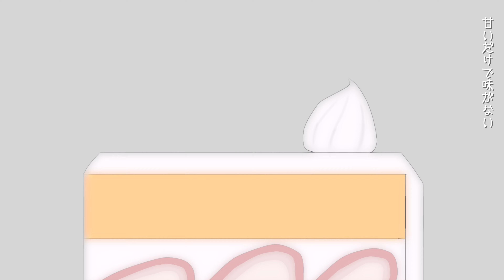HATE IT / 可不(CeVIO AI) - GAMBO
36作目。
嫌いだ。

music / lyrics / illustration / movie ✳︎ GAMBO

10代の女の子がSNSで愚痴ってるような雰囲気を
音楽で再現できたらいいなと思い、つくりました。

①メインアカウント

Name: HATE IT
Vocalists: KAFU(CeVIO AI)
Producers: GAMBO

くだらなく思えたんだ
日常のすべてが
分かり合えない人と
語るのも無駄だし

本当はとっくのとうに
わたし息苦しいのに
平気なフリだけは
誰より得意なんだ

手首から流れるイチゴ色のソース
色白の肌と合わせてショートケーキ
来年の夏の日もずっと長袖だな
涙が止まらない

そんなわたしが
嫌いだ

心が疲れたんだよ
笑うだけ笑っとけよ

同調圧力フルで
マウントとる女子会
この中の誰が一番
幸せでもいいよ

現実から逃げてネット
今日もまた誰か炎上
承認欲求強すぎ
生きるの大変っしょ？

毎日ご飯食べて
服を買ってるだけじゃ
何で幸せとおもえないんだろう

悪いとこばっか見て
良いとこは気付かず
自分から不幸になるわたしが
嫌いだ

心が限界なんだよ
走るだけ走ったんだよ

裏アカで悪口
誰にアピールしてんの？
関わっちゃいけない人
分かって便利だな

見下しても
自分の価値は上がらないよ
って他人を見下しているわたしが
嫌いだ

心が壊れたんだよ
落ちるとこまで落ちたんだよ

ショートケーキから
イチゴだけ抜いたような人生だな
甘いだけで味がない

思い残すことも
たぶん何もないや
最期まで空っぽなわたしが
嫌いだ

こんなこと言うわたしが
嫌いだ

僕のつくった曲

最近気になった曲

「POCKET MOON RABBIT」初音ミク - yukkedoluce
・マーシャル・マキシマイザー / 可不
・シャンティ(SHANTI) / wotaku feat. KAITO
・【初音ミク】グリード【メガテラ・ゼロ】
・ショウタイム・ルーラー/バーチャルシンガーVer.
・Chinozo「エリート」feat.KafU